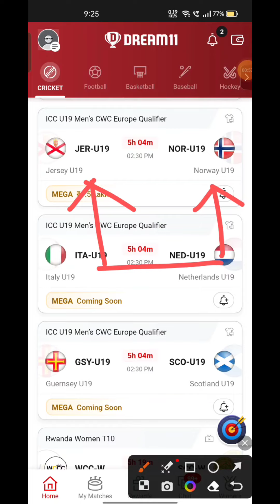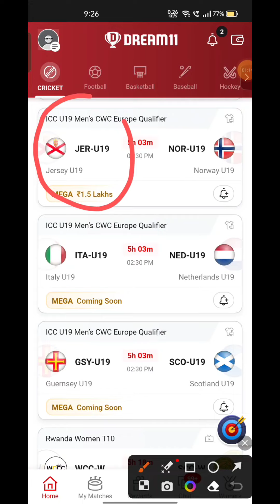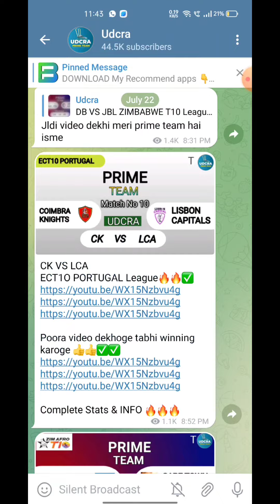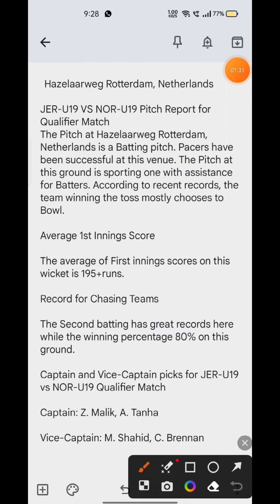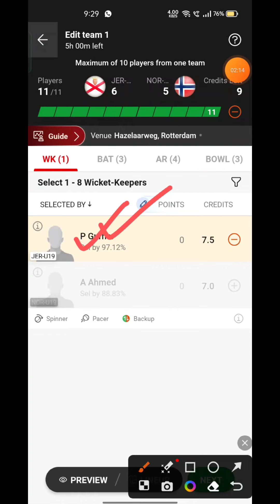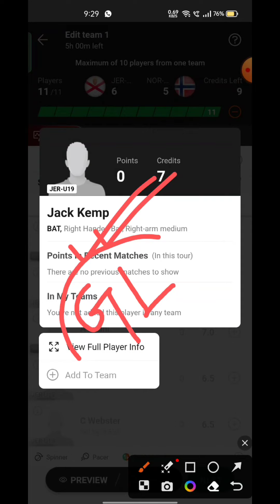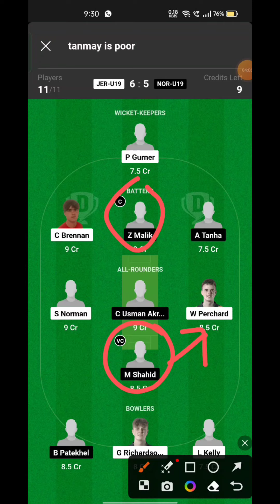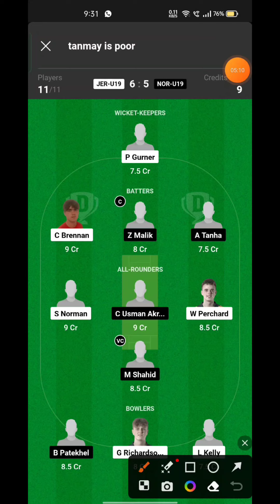JER-U19 VS NOR-U19 Fantasy Dream11 Prediction, JER-U19 VS NOR-U19 ICC U19 Mens Europe Qualifier 2023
JER-U19 VS NOR-U19 Fantasy Dream11 Prediction,  JER-U19 VS NOR-U19 ICC U19 Mens  CWC Europe Qualifier 2023, JER-U19 VS NOR-U19 , ICC Mens T20 WC Asia Qualifiers , Dream11 Match Preview, Full Stats+ Info, Report ➡️Join Our Official Telegram Channel for Daily Pitch Reports and Match Updates.⬇️

JER-U19 VS NOR-U19 Playing 11
JER-U19 VS NOR-U19 dream11 team prediction  Udcra
JER-U19 VS NOR-U19  Match Preview Players Stats

JER-U19 VS NOR-U19 ICC U19 Mens  CWC Europe Qualifier 2023
JER-U19 VS NOR-U19 Match Preview & Analysis
JER-U19 VS NOR-U19 head to head
JER-U19 VS NOR-U19 live score
JER-U19 VS NOR-U19 live match
JER-U19 VS NOR- ICC U19 Mens  CWC Europe Qualifier 2023 today
JER-U19 VS NOR-U19 ICC U19 Mens  CWC Europe Qualifier 2023 Dream11 Prediction
JER-U19 VS NOR-U19 ICC Mens ICC U19 Mens  CWC Europe Qualifier 2023
JERSEY U19 VS NORWAY U19 Match Prediction Dream11 Prediction